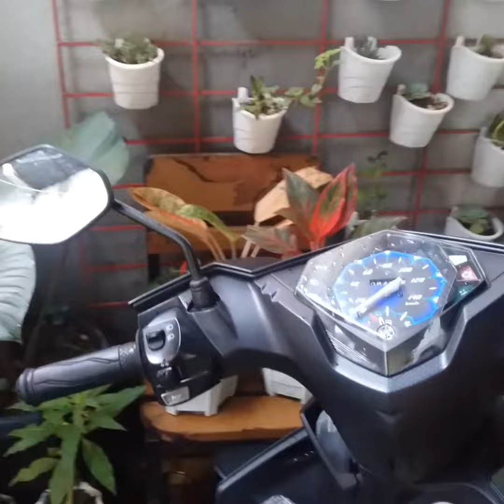Iba ibang klaseng Halaman ni Kumare